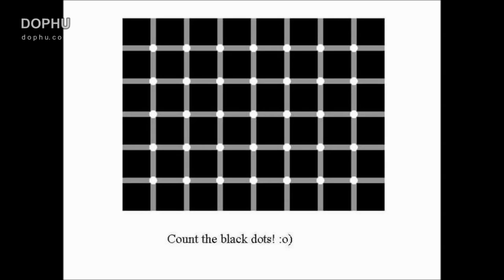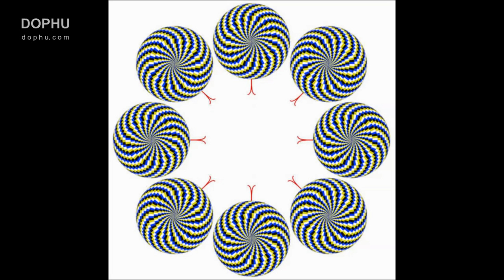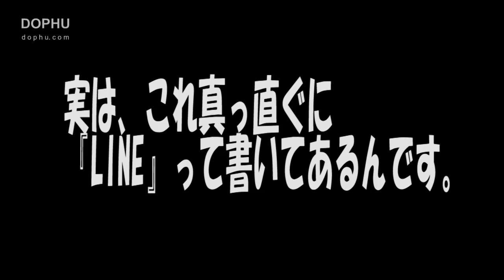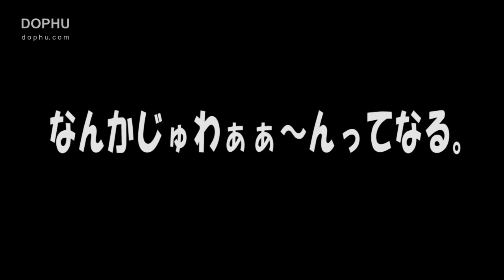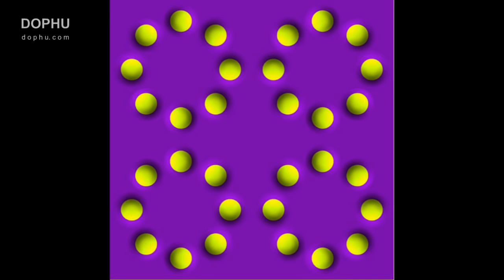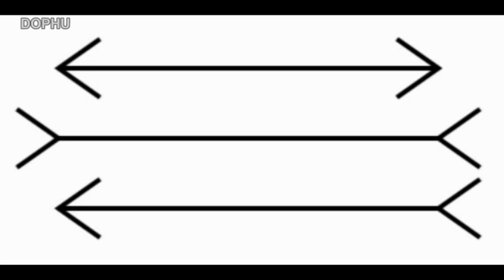Amazing Optical Illusions That Will MELT YOUR MIND